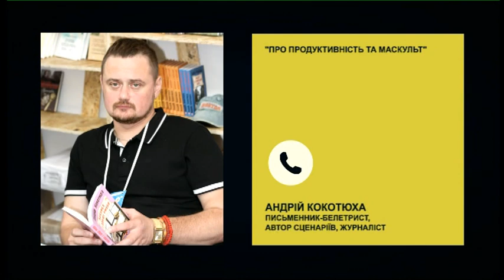РадіоДень «Між нами» - фестиваль Toloka (21.08.2020)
«До 23 серпня 2020 року в Запоріжжі триває Літературно-мистецький фестиваль Toloka - інтелектуальна подія, що об’єднує навколо себе всіх поціновувачів української книги та української думки, кращих представників видавничого бізнесу і велику кількість читачів», - йдеться на офіційному сайті фестивалю.
Яке місце посідає графічний роман в інформаційному середовищі України?
Чи мають мальописи перспективи вийти на широкий ринок і знайти свого читача?
Про це та інше – в програмі «Між нами» розкажуть літературна агентка, книжкова продюсерка Юка Красюк та автор коміксів, перекладач Денис Скорбатюк.

Долучайтесь до «Українського радіо Запоріжжя» о 12.20 та дивіться ефір на телеканалі «Суспільне:Запоріжжя» о 17.15.